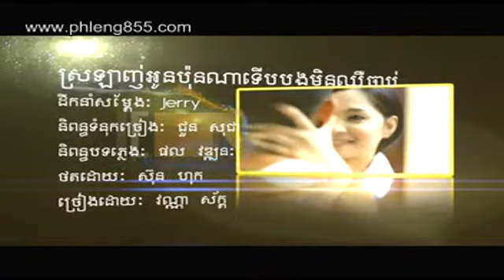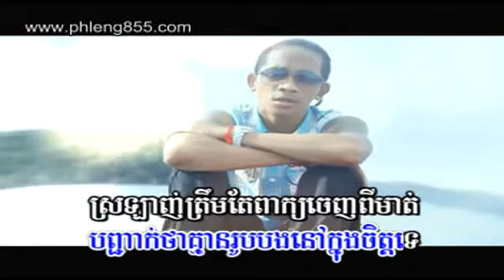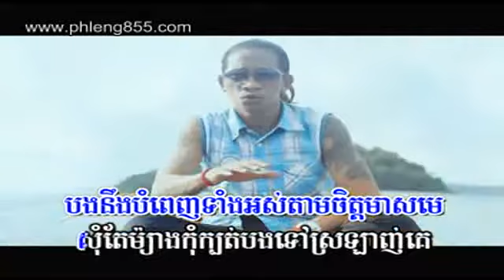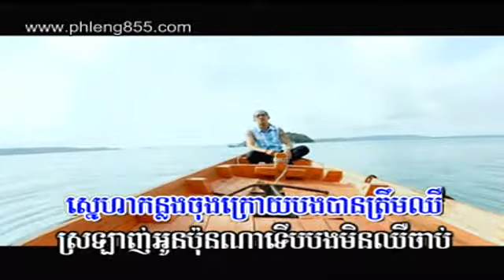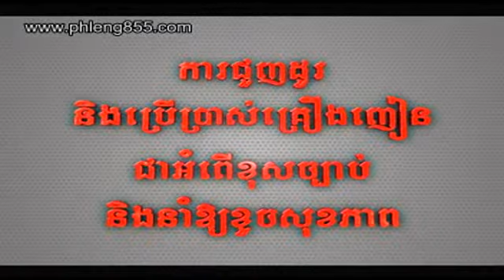02 Srolanh Oun Bunna Terb Bong Min Chher Chab Vanna Sok